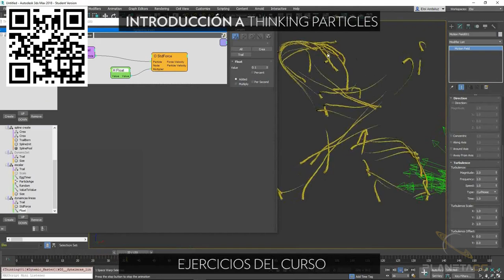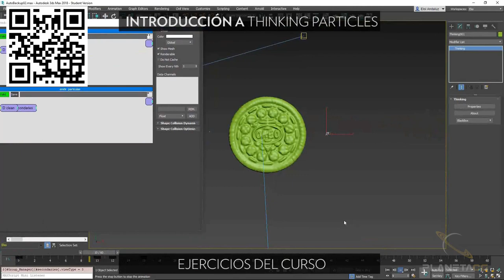Curso de thinkingParticles para VFX y Motion Graphics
En este Curso de thinkingParticles aprenderás desde cero a crear efectos visuales con este fantástico software. Te guiaremos en el uso de este sistema totalmente procedural para la creación de partículas, físicas, fluidos, destrucciones y mucho más. thinkingParticles funciona sobre 3Ds Max y es una de las combinaciones más utilizadas en la industria de los VFX.

Con más de 20 ejercicios prácticos de thinkingParticles y un total de mas de 7 horas y media de lecciones dominarás todos conceptos de la herramienta para aplicarlos a tus producciones.

thinkingParticles es un completo paquete de efectos visuales que ofrece todas las herramientas necesarias en todas las áreas de VFX. Está desarrollado por Cebas Technologies. y se puede descargar una versión completa de prueba en su pagina web: “Free unlimited Trial”.

Innumerables grandes producciones han utilizado thinkingParticles para la creación de sus VFX: Los vengadores, Thor, Star Trek, Blancanieves y La Leyenda del Cazador, Capitán América…

Naughty Dog, Blizzard, Microsoft, ScanlineVFX, BLUR, BottleshipVFX, FUSE FX, UNIT, Platige images… son solo algunas de las empresas que usan thinkingParticles en su pipeline.

Pero thinkingParticles no se usa únicamente en la industria de los VFX de peliculas o series de TV. Si no que también es utilizado internacionalmente en anuncios, mappings, videojuegos y visualización arquitectónica.

Reel de Eloi Andaluz, profesor del curso de thinkingParticles

Eloi Andaluz (Guardianes de la Galaxia 2, La Liga de la Justicia), profesor del Curso de thinkingParticles.

Eloi Andaluz Fulla es actualmente Senior FX Artist en Scanline VFX Vancouver donde una de las herramientas principales para la creación de VFX es thinkingParticles.

Entre su filmografía se encuentran películas como Tomb Raider, Rampage, Independence Day: Contraataque, Guardianes de la Galaxia Vol.2, Batman vs Superman, La Liga de la Justicia, El hogar de Miss Peregrine para niños peculiares y muchas más…  Puedes ver la filmografía completa en su web.

Además, Eloi trabajó en Moment Factory Montreal. Aquí usaba thinkingParticles para la creación de VFX y Motion Graphics en múltiples espectáculos interactivos y musicales alrededor del mundo.

Actualmente trabaja además en su web donde crea herramientas y realiza asesoramiento en áreas FX.

Eloi es betatester de thinkingParticles y de 3DS Max.

¿Qué obtienes y que temás se tratan en el curso de thinkingParticles?

Partiendo de cero llegarás a controlar la herramienta gracias a la gran cantidad de ejercicios y ejemplos prácticos que se incluyen en el curso. Las escenas de 3Ds Max, tanto previas al ejercicio como el ejercicio final, están incluidas en el curso. Además tendrás la opción, de contactar con Eloi para resolver todas tus dudas.

En estas prácticas están incluidos casos prácticos como destrucciones, fuegos artificiales, fluidos, disparos y muchos más.

Las prácticas finales están basadas en entornos de producción reales. Los conocimientos te servirán para aplicar técnicas en producción y mejorar y optimizar tu workflow gracias a los diferentes trucos y tips que irás aprendiendo.

Además, este curso incluye un pack de modelos retopologiados valorados en mas de 40$ de

Y por si fuera poco obtendrás un descuento exclusivo del 20% en la versión de estudiante de thinkingParticles. Esta oferta es solo para estudiantes de este curso.